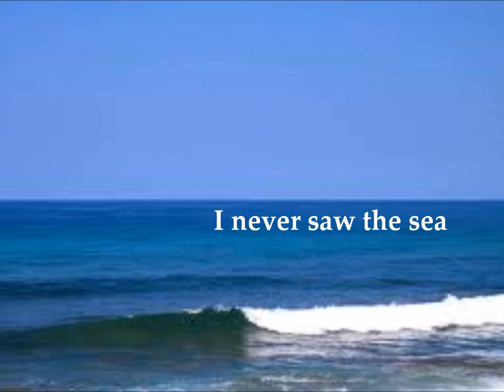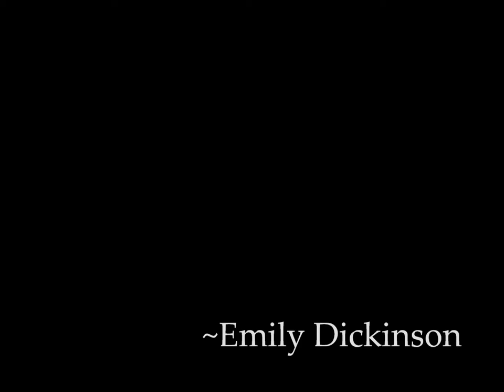Musical Poetry - Chartless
The classical poem Chartless by Emily Dickinson set against the background of beautiful and relevant pictures and played to the soothing classical poetry of Dvorak's New World Symphony Rise II